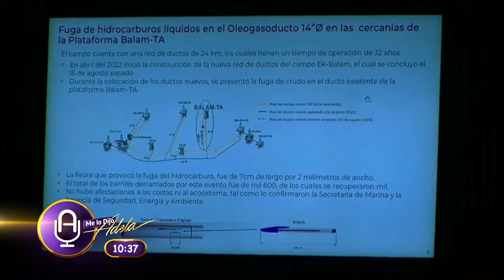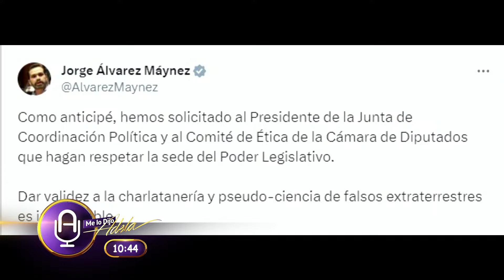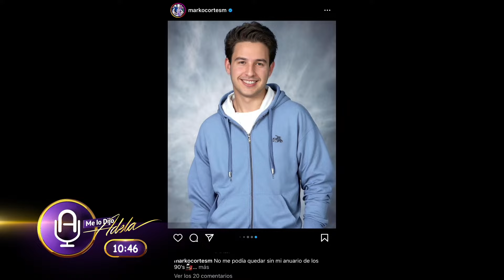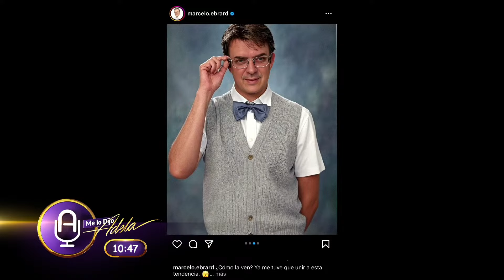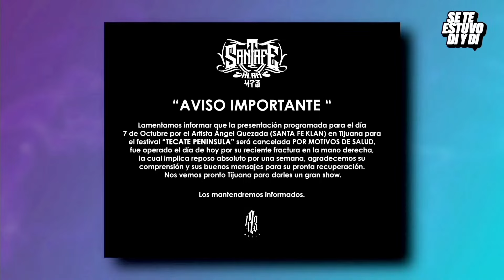XÓCHITL GÁLVEZ ¡EN VIVO! responde a ENCUESTAS que la PONEN DEBAJO de SHEINBAUM I ME LO DIJO ADELA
0:31 Editorial
7:00 Resumen Informativo
10:25 Entrevista Xóchitl Gálvez
1:13:15 Monton Shot
1:25:12 Macabrón
1:44:11 La Cortina de Humo
1:55:49 Deportero
2:13:22 Mesa de análisis Claudia Aguilar e Ilan Katz
2:21:25 Se te Estuvo Di y Di